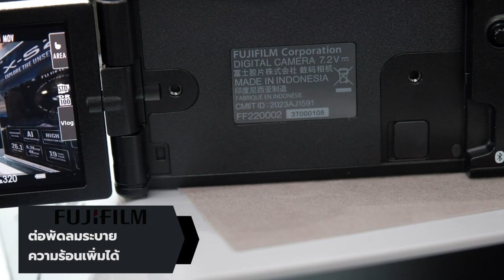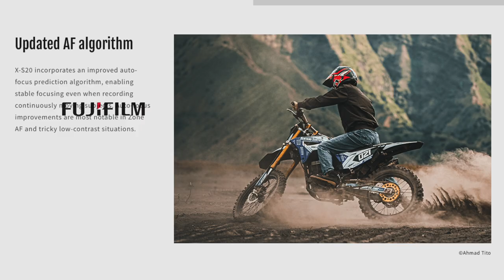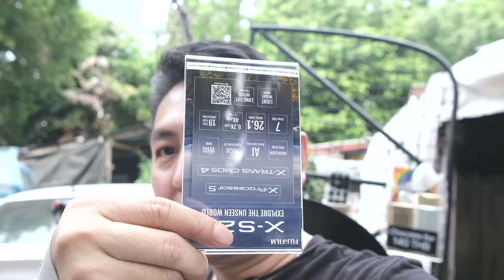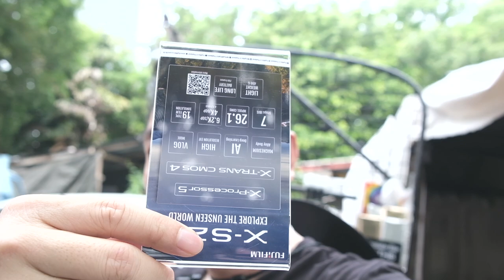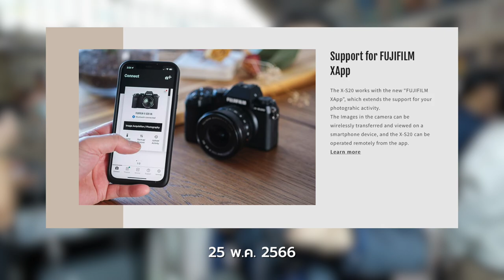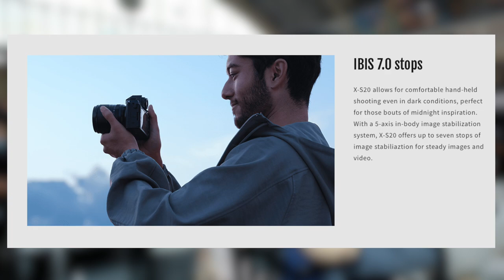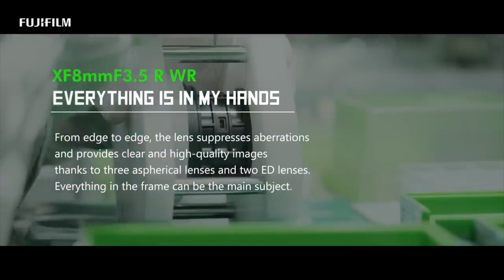เปิดตัว Fujifilm X-S20 ในงาน 𝐗 𝐒𝐮𝐦𝐦𝐢𝐭 𝐁𝐊𝐊 𝟐𝟎𝟐𝟑 พร้อมสรุปสเปค I Hyper Review EP. 202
ตัวกล้องFujifilm X-S20และเลนส์XF 8mm F3.5 R WR เลนส์มุมกว้างพิเศษคุณภาพสูง ขนาดพกพา อีกทั้งยังมีapplication ท่ีนำมาเปิดตัวภายในงาน
𝐗 𝐒𝐮𝐦𝐦𝐢𝐭 𝐁𝐊𝐊 𝟐𝟎𝟐𝟑 ในครั้งนี้
สามารถเข้าไปโหลดได้ที่
สถานที่ : สถานีรถไฟหัวลำโพง
วันที่ : 24 พค. 66